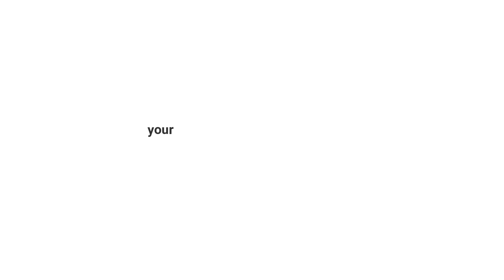Haircut and Beard Transformation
Addresse:
yourgetin a groom hair & makeup studio 183/4.1st Floor T.H.Road .Tondiarpet Opp Apple Hospital Chennai Tamil Nadu 600081